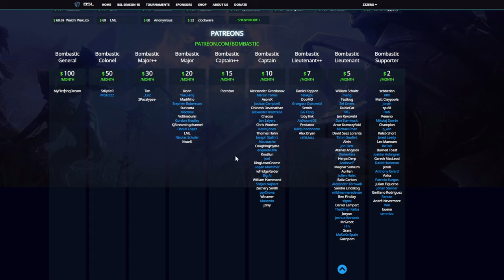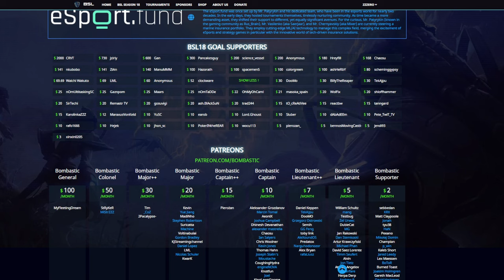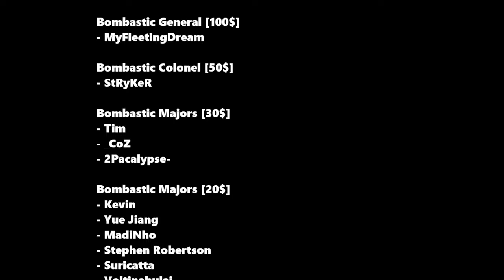BSL18 Ro24 Group E - XiaoShuai, Radley, gypsy, MadiNho - full group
BSL Season 18 Started this weekend! I will try to be on point with uploading the VOD's in here. I'm also thinking about making the live streams in here - what do you think about it ?

This is the video of Group A, where Nyoken, Tarson, StRyKeR & Razz were fighting to advance into RO16.

Casters are:
Machine & DocHoliday

Producer and observer:
ZZZero

*About the Bombastic Starleague (BSL)*
Created by Polish Brood War player Dawid "ZZZero" Paździor in 2013, the Bombastic Starleague is an international StarCraft event for all competitors outside South Korea. Split into separate skill-based divisions, the BSL aims to promote player development on the foreign scene of StarCraft.